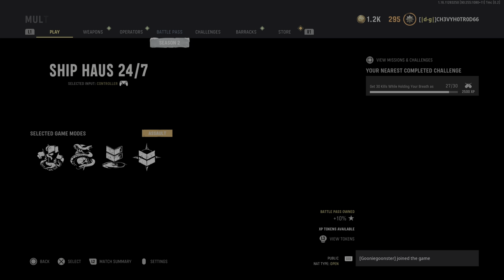Call of Duty: Vanguard_20220421173017